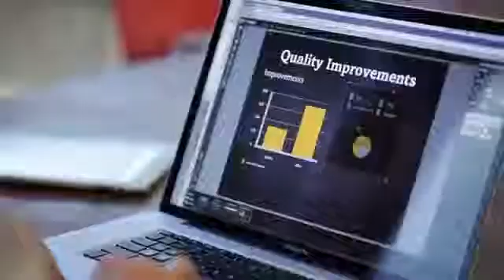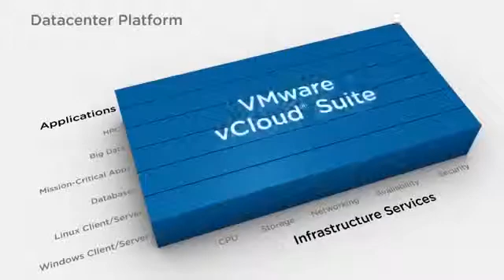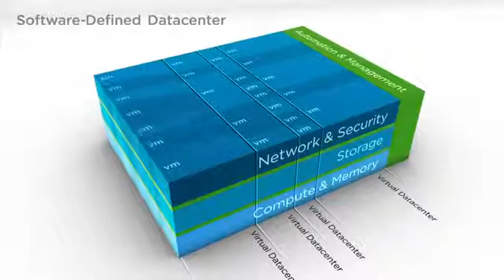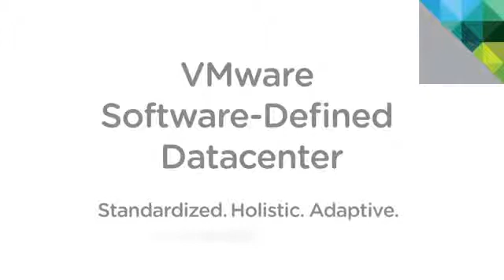O data center definido por software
-- O CTO da VMware, Steve Herrod, o Vice-Presidente Executivo de Infraestrutura e Gerenciamento de Nuvem, Raghu Raghuram, e o Vice-Presidente Sênior de Produtos de Infraestrutura de Nuvem, Bogomil Balkansky, descrevem o data center definido por software, a plataforma de data center que elimina as restrições e a complexidade tradicionais das operações de infraestrutura ao reformular os serviços de infraestrutura como serviços de softwares virtuais, sobrepostos aos hardwares padrão da indústria, que são automática e dinamicamente configurados para atender às necessidades de toda e qualquer carga de trabalho de aplicativo. O data center definido por software oferece o máximo de automação, flexibilidade e eficiência otimizados para todos os aplicativos.
Visite o ""VMware NOW"" -- nossa nova experiência digital sob demanda que oferece apresentações da VMware, vídeos sobre produtos e colaboração de mídia social